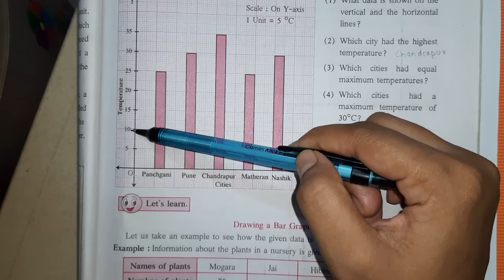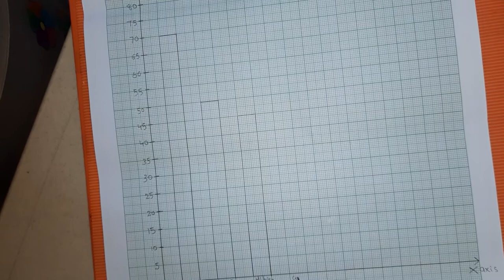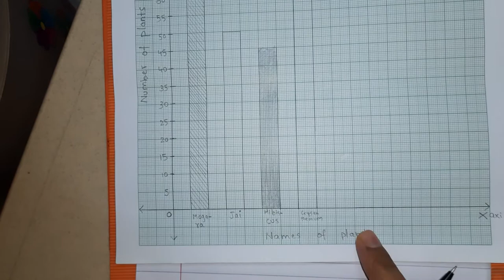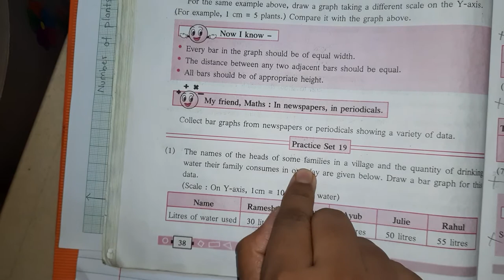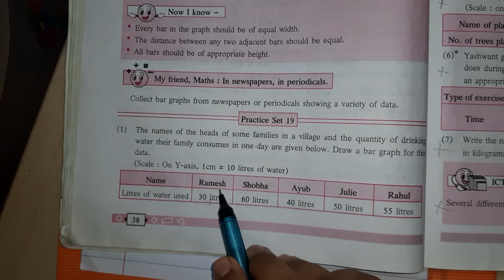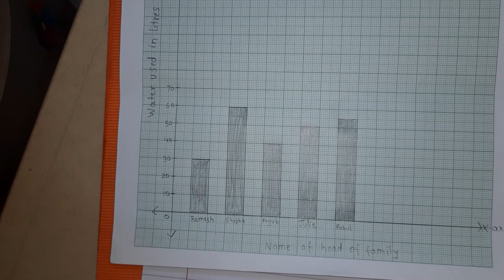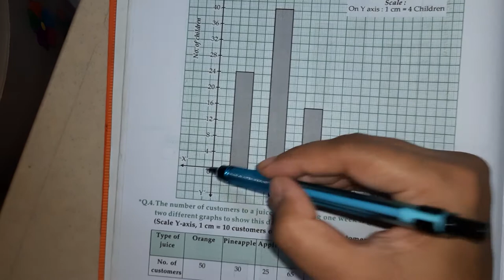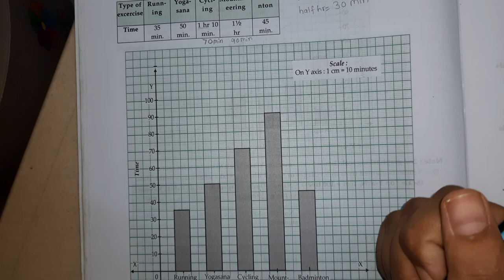Maths, std. 6th, lesson 6, Drawing bar graphs